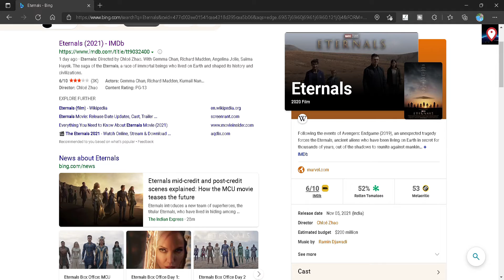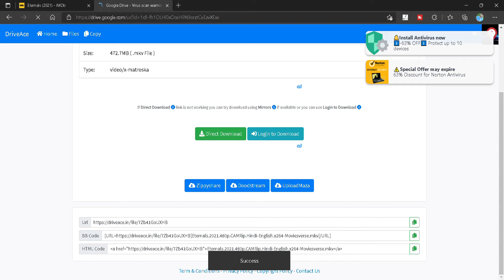{ Direct Link } Eternals Download in Hindi || HD or Not || TECING PRO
In this video, i have discussed that how to download eternals movie in your laptop or mobile in hindi.

eternals full movie
eternals full movie in hindi
eternals download hindi
eternals download 1080p
eternals full movie download
eternals download full movie
eternals download link
eternals full movie in hindi dubbed
eternals full movie download in hindi
eternals full movie download link
eternals full movie download in hindi 720p
eternals full movie download in hindi 480p
eternals download in hindi 1080p
eternals download dual audio
eternals download telegram link
how to download eternals movie in hindi
how to download eternals movie in hindi full hd
how to download eternals movie in telegram
how to download eternals full movie in hindi